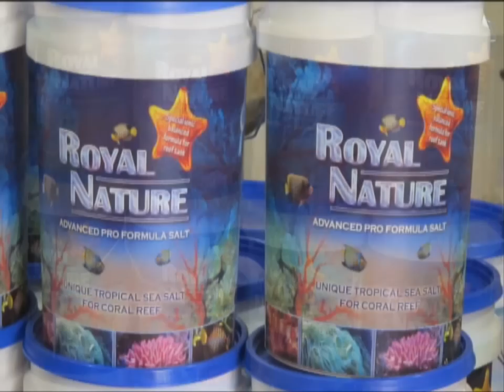ROYAL NATURE - DIRECTLY FROM THE RED SEA TO YOUR OWN REEF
ROYAL NATURE - THE ONLY NATURAL SEA SALT FOR YOUR REEF A UNIQE IONIC BALANCED FORMULA TO MAINTAIN YOUR TANK